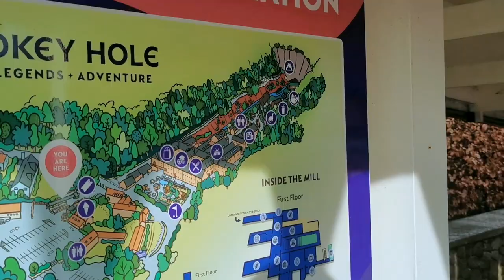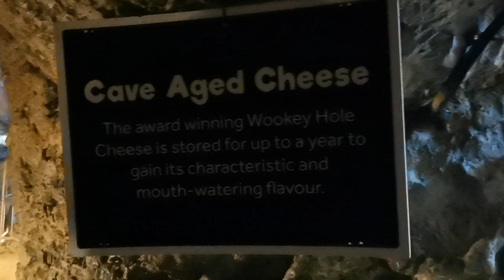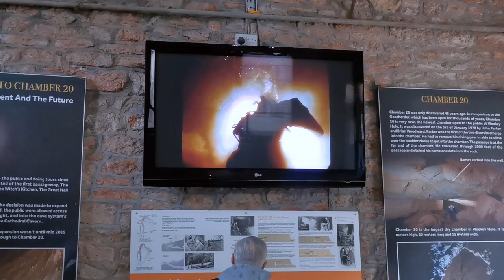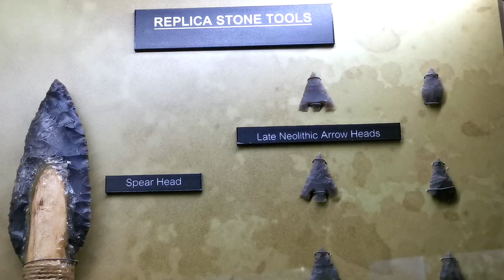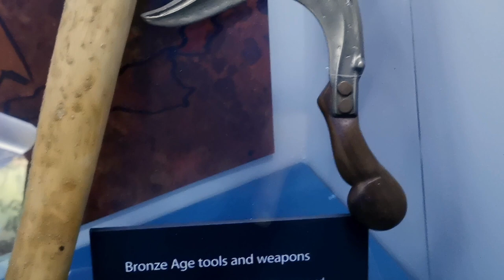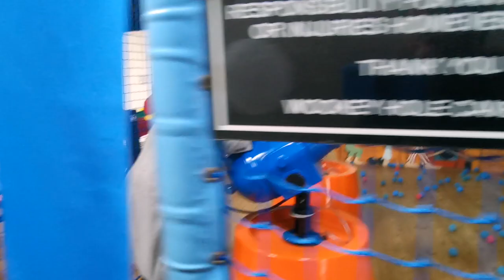A Day At Wookey Hole Caves & Attractions! | Witches, History, Tunnels, Dinosaurs & Cheese! 🧙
Our final part of our Somerset weekend trip see's us spending the day at the historic Wookey Hole Caves! We do the full cave tour, get some history, check out the rest of the attractions included and even see where they store the world famous Wookey hole Cave Aged Cheddar! Has it become over commercialised? Check out ur video to find out! 🧙🏻‍♀️🧀🏞🦖🦇